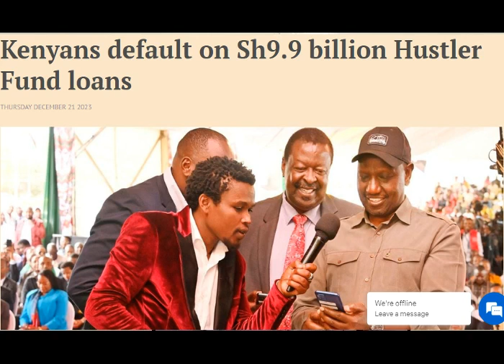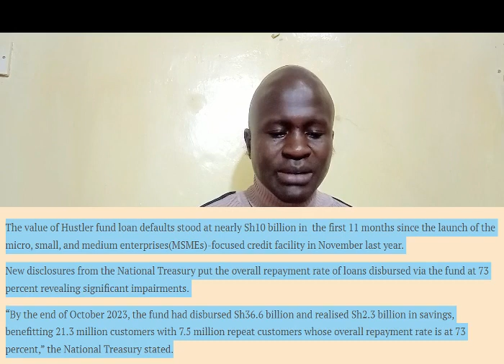Statehouse In Panic After Angry Hustlers Deliver Ruto The Worst Christmas Gift Ever !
Merry Xmas !
This channel gives you robust and uncut political assessment in Kenya.